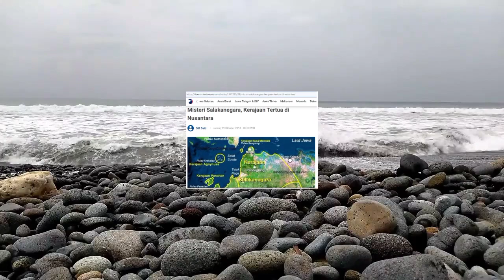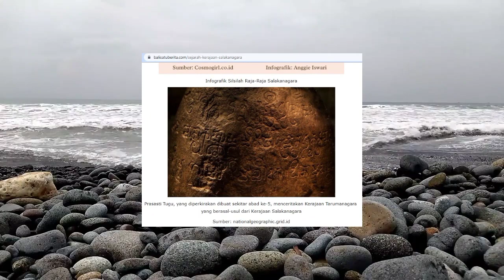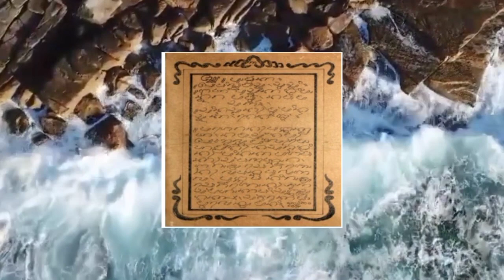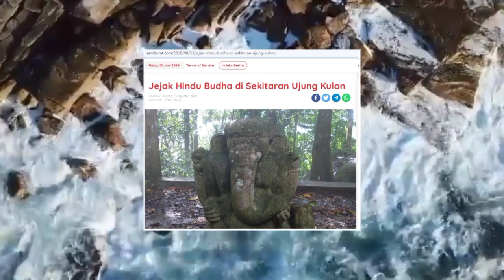Negara Perak Kerajaan Leluhur Sunda Kerajaan Tertua di Nusantara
sejarah Indonesia
Leluhur suku Sunda diduga memiliki kerajaan tertua di Pulau jawa dan di nusantara, berdiri pada tahun 130 Masehi dan menjadi cikal bakal tumbuh kembangnya kerajaan tarumanegara
sumber :